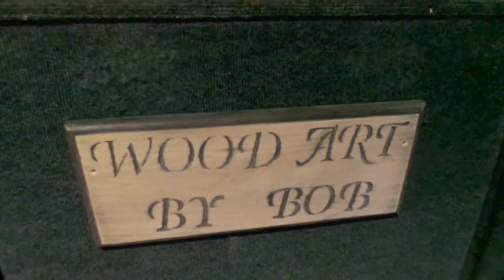Wood Art by Bob Dammer/ Gallery